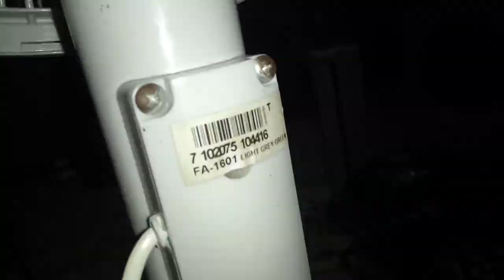Aerogaz pedestal fan. And compared with my Arisa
Its just a regular cheapos fan. But I get it for free. I just unbox it and assemble it. The Arisa performs better actually. And the original owner says that the grills broke off. So he dumped it. It also has UV damage. Its yellowed also. But . . . what's nicer than having a free fan . . . that's rare in your country? The Arisa is also a lot lighter.